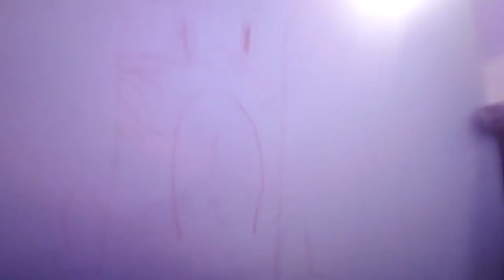species dysphoria talk- day 1 - Tigerkiin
Hi tigers! so your probably wondering what species dysphoria is. Species dysphoria is the feeling in one human's body is born in the wrong species. okay, I know. ENOUGH CHIT CHAT!  go get on with the video
awesome wild cat of the day: ocelot
bye!